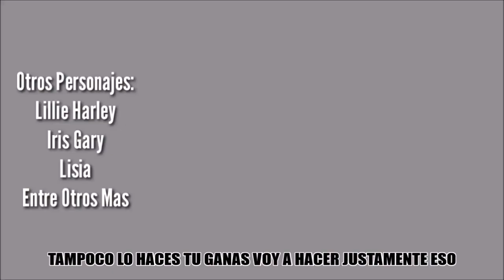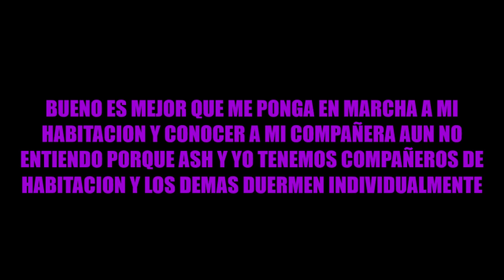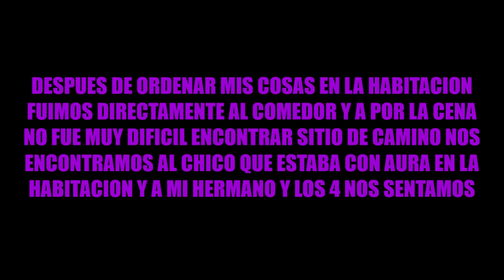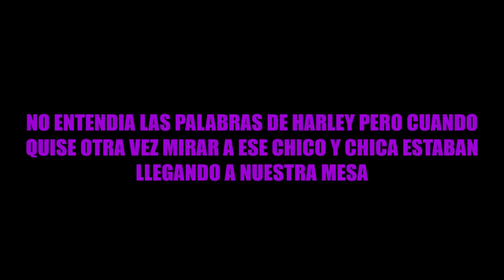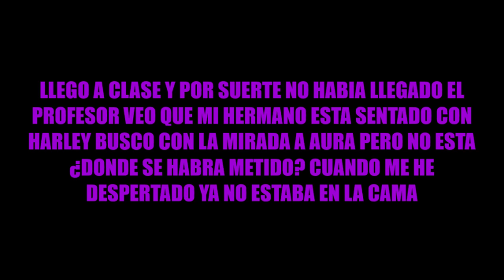La Gran Elite Capitulo 1